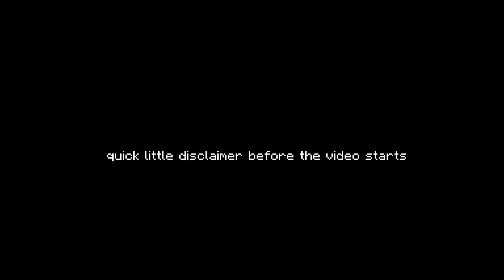🌸 updated kawaii & aesthetic room & setup tour | september edition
hello loves! i decided to show off a updated september room tour. i recently bought items that spiced up my room!
please notice that i've bought this with my own money i've worked hard for. i'm so glad that i can finally tweak a few things i've been wanting to :3

❝ 𝐬𝐨𝐜𝐢𝐚𝐥𝐬 ❞
❝ 𝐭𝐢𝐦𝐞 𝐬𝐭𝐚𝐦𝐩𝐬 ❞

0:00 disclaimer
0:23 room pan
1:13 front of room
1:20 back of room
1:31 setup

1:38 launchpad
1:46 side of desk
1:56 anime figure

2:04 ring light
2:13 fake vines

2:21 sound panels
2:27 microphone stand
2:38 gfuel
2:52 plants
3:09 dresser
3:14 outro

foam pads

white blue yeti

command hooks for vines

ring light

usb hub

monitor mount (dual)

microphone stand

fake vines

kitty switch controller

divoom speaker

neon sign